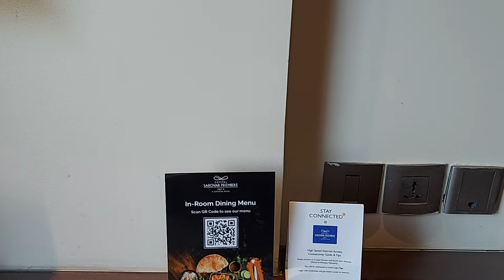Room Review, Hotel Crystal Sarovar Premiere, Agra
It was a wonderful experience staying in Crystal Sarovar Premiere, Agra. The hotel is located on the main road connecting Agra city with the Yamuna expressway. The Taj Mahal is nearly 3 Kilometre away from the hotel. The rooms are clean and tidy. Service is quick and staff is friendly and well trained. There is ample variety in breakfast and the breakfast is delicious. There is ample parking space in the hotel. The only thing that I did not like is that the rooms allotted to us were far away from each other although we had booked two rooms more than a month in advance, and this problem was being faced by most of the guests that had booked more than one room. This aspect needs to be looked and addressed by the hotel.